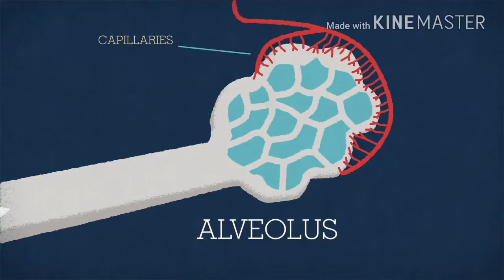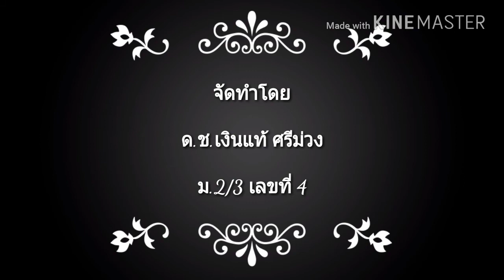การแลกเปลี่ยนแก๊สที่ถุงลมปอด